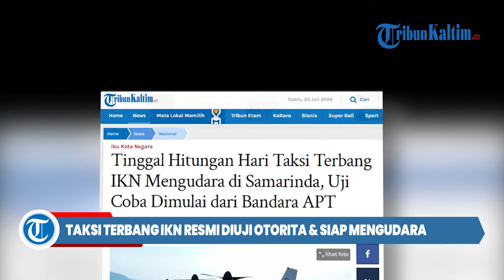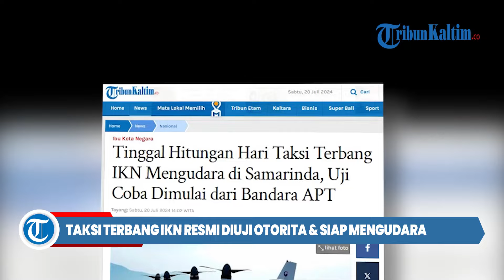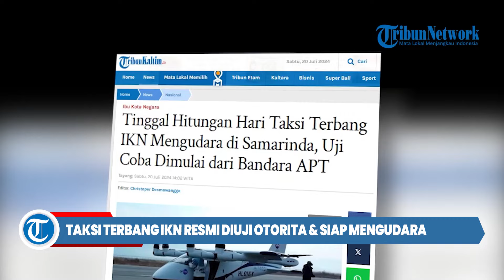Taksi Terbang IKN Resmi Diuji Coba Pertama Kali & Siap Mengudara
Otorita IKN dan Hyundai Motor Group mengklaim berhasil melakukan uji terbang Proof-of-Concept (PoC) Advanced Air Mobility (AAM) untuk dioperasikan di Ibu Kota Nusantara (IKN).
PoC AAM telah dilaksanakan di Bandara Aji Pangeran Tumenggung Pranoto (APT Pranoto) Samarinda.
Kegiatan PoC AAM ini untuk menilai kehandalan dan kesiapan moda transportasi Urban Air Mobility (UAM). Sertifikasi dan inspeksi moda UAM telah dilakukan guna memastikan keselamatan dan keamanan selama uji coba.
Moda AAM yang digunakan adalah OPPAV (Optional Passenger/Pilot Air Vehicle).
OPPAV tersebut merupakan hasil pengembangan Hyundai Motor Group dengan Korea Aerospace Research Institute (KARI).
Dalam uji coba ini, integrasi mobilitas darat dan udara ditunjukkan dengan moda Shucle, sarana transportasi on-demand yang berfungsi mengantarkan penumpang ke layanan middle-mile berupa AAM.
Pelaksanaan uji coba OPPAV dilakukan dengan kecepatan 50 kilometer per jam dan ketinggian 50 meter.
Terbang selama 10 menit, OPPAV melakukan manuver holding pattern berbentuk angka delapan.
Uji coba ini merupakan penunjukkan performa OPPAV mengikuti alokasi ruang udara di APT Pranoto, yang mana uji terbangnya dikendalikan oleh Ground Control Station di sisi darat.
AAM Business Development Officer dari Hyundai Motor Group AAM, Cheol-ung Kim, mengatakan bahwa pengembangan pasar bagi AAM tidak hanya membutuhkan inovasi pesawat, tetapi juga kolaborasi seluruh industri penerbangan.